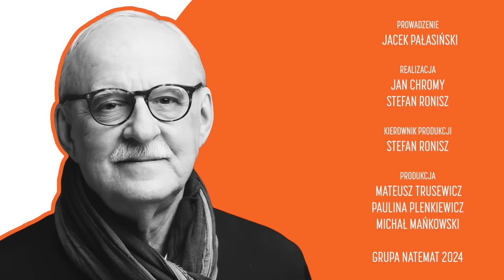Stefan Niesiołowski: "Usiłowali mnie zniszczyć, nie udało się" | Godzina z Jackiem #127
– Najkrócej mówiąc, było to podłe opluwanie, takie szkalowanie. To oczywiście znana metoda – najpierw PiS-owska prokuratura występuje z zarzutami, pokazują to w telewizji, a potem PiS-owskie media, te wszystkie “Gazety Polskie”, ci dziennikarze typu Sakiewicz, Pereira opluwali mnie w tych PiS-owskich mediach. Chodziło o to, żeby zniszczyć swojego przeciwnika politycznego – powiedział w Godzinie z Jackiem Pałasińskim były polityk i wicemarszałek Sejmu prof. Stefan Niesiołowski.

– Podglądanie i podsłuchy nawet w ubikacji, w różnych intymnych sprawach to jest mentalność tych odrażających kreatur i kanalii – Wąsika i Kamińskiego. I myślę, nie wyobrażam sobie, żeby w mojej sprawie oni nie maczali tych swoich parszywych łap. Natomiast decyzja o tym, żeby podjąć wojnę ze mną, próbować mnie zniszczyć to moim zdaniem była decyzja Kaczyńskiego – dodał.